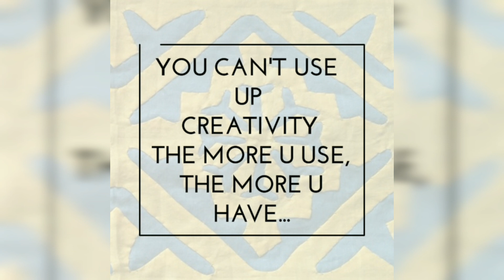All over Applique Design for Girl's Frock/ shirt designing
This Trending video

Applique work is a traditional Sindhi craft, very common in Sindh province of Pakistan as well as in India.

This video is a part of a series of step by step guide about appliqué work.

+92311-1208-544